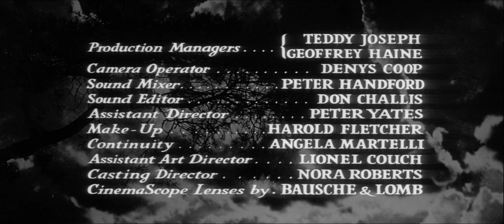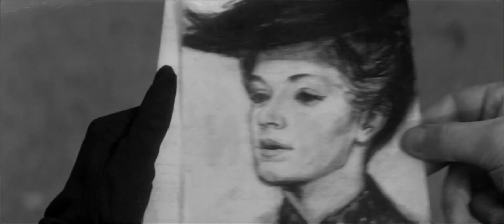Sons and Lovers 1960 Trevor Howard, Dean Stockwell & Mary Ure